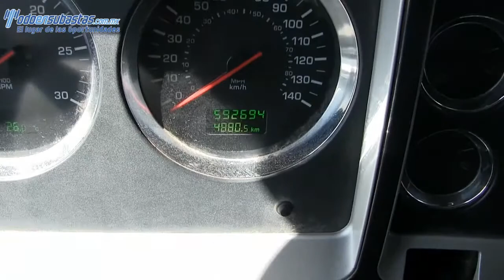832613 Kenworth T660 Tracto Quinta Rueda 2011